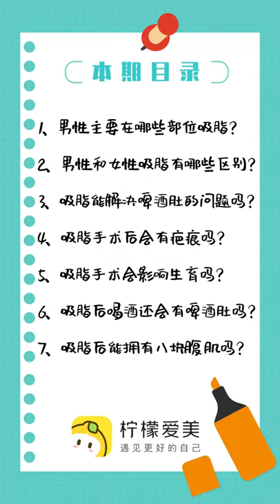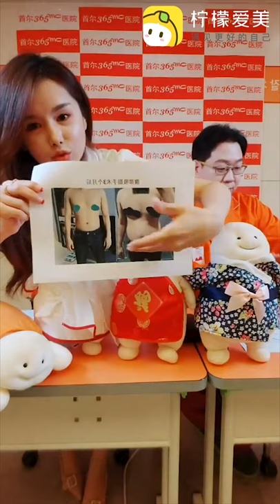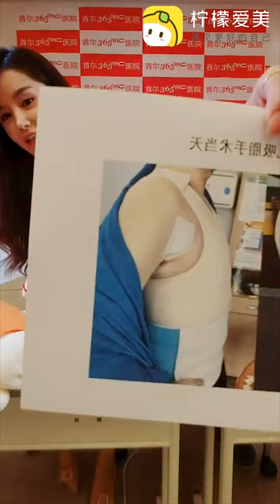365mc李星勋院长解答男性吸脂和大尺寸吸脂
虽然疫情的问题，现在海外顾客很难直接来到365mc。
但是365mc每个月都会和院长们一起通过实时直播与中国顾客见面。
感谢远道而来为我们加油、关心我们的中国顾客，
期待即将健康见面的那天！ 谢谢！
想知道更多信息
微信: seoul365mc
微博关注: 365mc吸脂医院
抖音关注： 365mc
直播：APP柠檬爱美  365mc